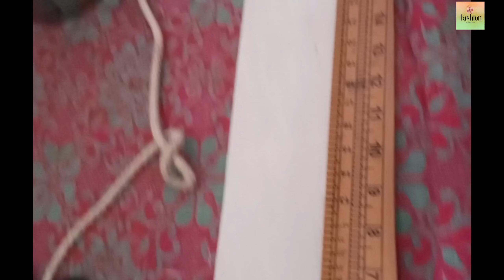Cutwork design on Sleeves& Daman /Cutwork Design Cutting And Stuching/ Katao Wala Daman design 2024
Cutwork design on Sleeves Daman & Capri/Designing in 2 ways / Cutwork banany ka tariqa
YouTube Search:
cutwork design bnany ka tarika
how to make cutwork design
cutwork dezin
 cutwork desighn
 cutwork design bnany ka asan tarika
easy way to make cutwork design
cutwork bnany ka tarika
cut work design
making cutwork design on neck chalk gol daman and sleeves
 latest daman design 2024
daman design
 reet designs
 kurti ghera design
 new daman design
j.sale
summer sale
kurti border design
kurti ghera design with cutwork
kurti design with cutwork
latest daman designs
sisterology vlogs
kameez ghera design making
 beautiful kurti design cutting and stitching kurti pallu design
latest daman design for kurti/kameez
kurti border design with lace
 kameez ghera, stylish daman design
 Daman design
Ghere ka naya design
 kurti neck designs
cutwork salwar poncha design, cut work designs, cut work,Latest & Very Beautiful CutWork Making For Sleeves/Shirt & Trouser Designing in 2 ways
zigzag sleeve design, j. sleeves designs, st designs, latest sleeve designs, cutwork salwar poncha design, cut work designs, cut work
 cutwork design on sleeves chalk gol daman and neck | Cutwork daman design making | cutwork bnany ka